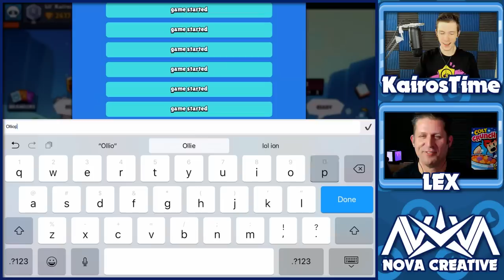How to Alley-Oop in Brawl Stars! | Let's Play Brawl Stars F2P Ep. 20 | Brawl Ball Trick Shots!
Brawl Ball Trick Shots | KairosTime - Brawl Stars

Today Lex and I are going to be jumping into some Brawl Ball with a goal of winning AS MANY matches as we can in a short video! And while we're at it, I think we'll do some sweet trick shots!

EPIC SUPPORT!

Executive Producer(s):
- MathBandit

SOCIAL MEDIA!